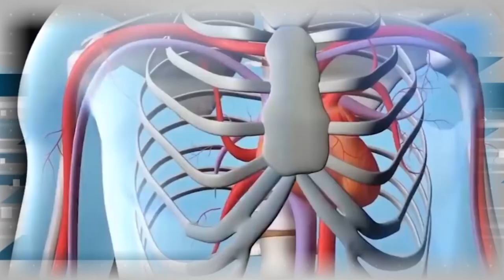Дополнительное время 09.10. - 13.10.